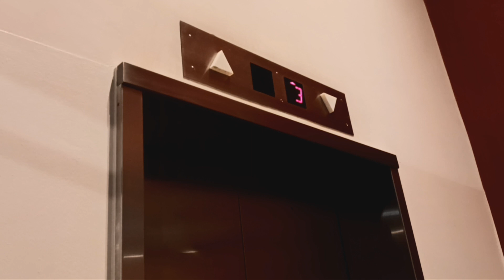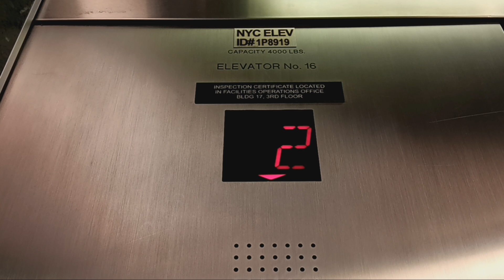Westinghouse traction elevators at the American Museum of Natural History (Manhattan, NY)